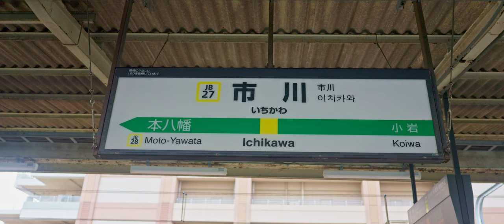How Is Living In Japan As A Foreigner?